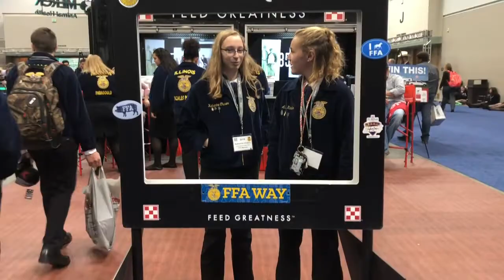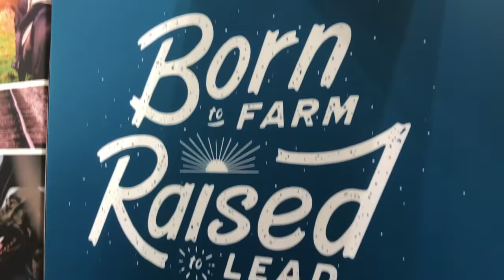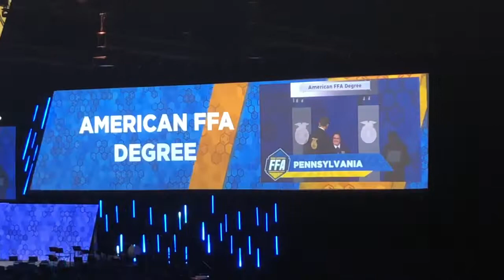Conneaut Area FFA: National Convention 2019